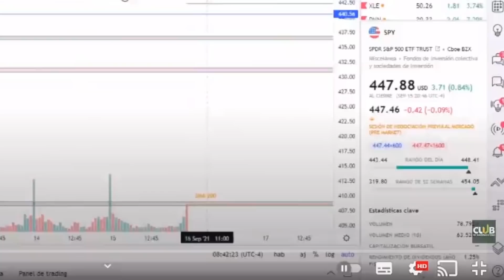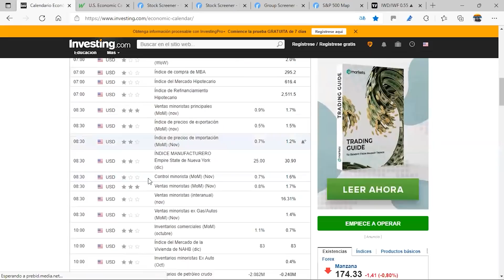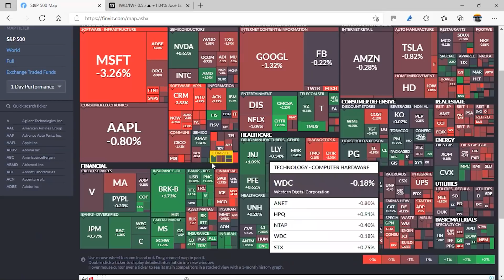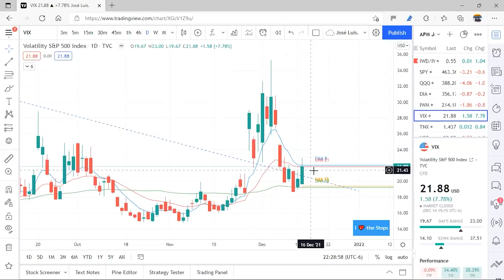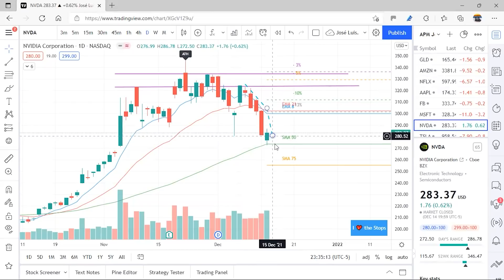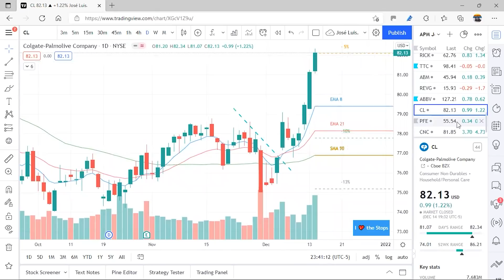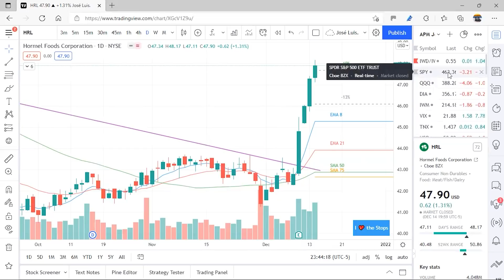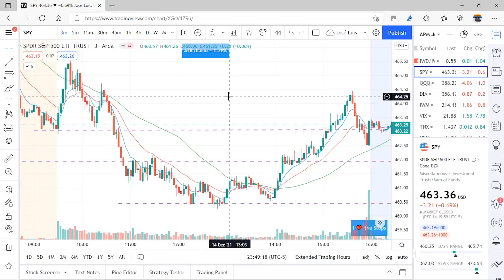📊 Centene Corporation (CNC) +4% ▶️ Análisis Premarket 15 de Diciembre 2021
Recuerda que estos videos son con fines educativos, no se deben considerar como asesoría de inversión.

🎙️ AHORA EN AUDIO!!! 👉👉👉

00:00 ANÁLISIS PRE MARKET 15 DE DICIEMBRE DEL 2021
00:21 Saludo, presentación y recomendaciones
01:44 Earnings de la Semana
02:38 No perder más del 2%
02:48 Noticias del Día
04:56 Calendario Económico
06:37 Mejores Empresas del S&P500
07:57 Rendimientos x Sectores
08:53 Mapa de Calor Finviz
09:29 IWD / IWF movimiento alcista
09:58 SPY ruptura de JH
12:03 QQQ cerró en indecisión
12:29 DIA atrapada en las EMAs
12:53 IWM realizando línea de tendencia
13:40 VIX en nivel de ~21
14:10 TNX en indecisión
14:40 USO con EMA8 como R
15:01 UUP arriba de la EMA8
16:08 GLD cerca a zona de S
16:33 AMZN debajo de sus EMAs
17:11 NFLX en vela libélula
17:44 AAPL en zona de EMA8
18:44 FB cerró al alza
19:18 MSFT ruptura de JH
19:48 NVDA con línea de A+B
20:30 TSLA en zona de la MA75
21:20 GOOGL ruptura de JH
21:53 Acciones con Earnings
23:41 ABBV con buenos movimientos
25:27 CL fuerte al alza
26:19 PFE ruptura de banderín
26:48 CNC realizando NATH
27:42 HRL fuertes movimientos
29:39 RECAP de SPY
34:21 Recomendaciones finales y Despedida